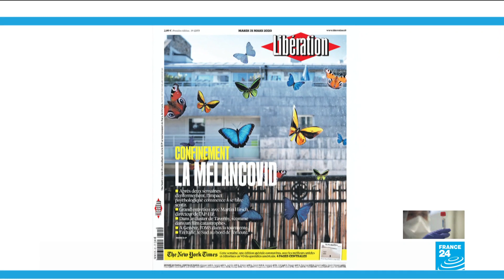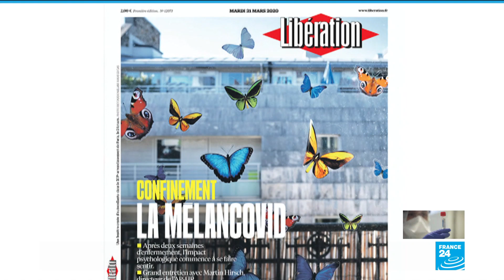Will coronavirus spell the end of the hipster beard?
We look at the French junior economy minister's "wartime" call for businesses to adapt to the needs of the country, while Libération looks at how confinement has spurred "melancovid" in France, Lionel Messi announces he and his Barcelona teammates will take a pay cut to help amid the club's shutdown and an article looks at how the pandemic could seal the end of the hipster beard (or not!)